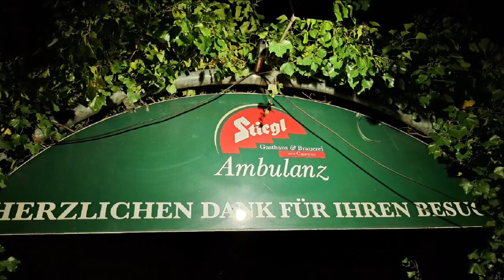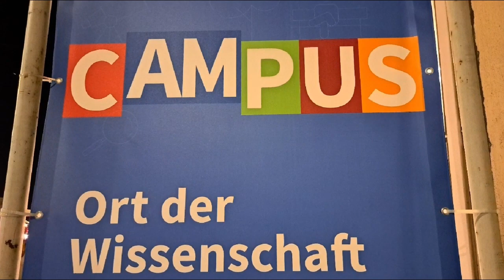Stiеgl Ambulanz 8th march 2024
Restaurant Stiеgl Ambulanz  Welt Frauentag 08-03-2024